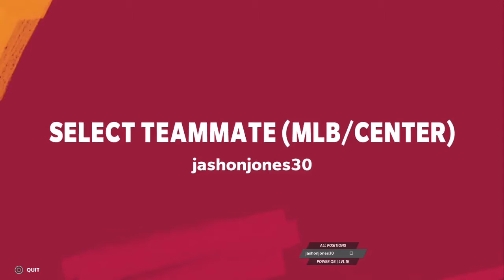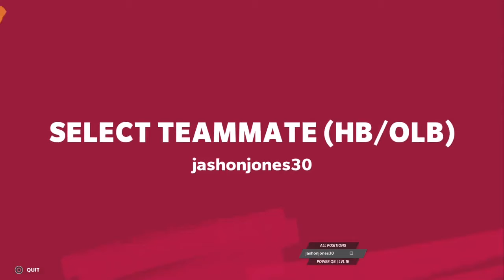Madden 21 The Yard LTE GIANNIS MININSERIES MOST DOMINAT GAME IN THE YARD HISTORY! - EP.1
This new series is called The Yard and it's the best mode in the new Madden 21. It's back Yard football and I love it I will bring hopefully fun commentary and some moments I won't expect, and you will love to see ups, downs, close calls, overtime and more.